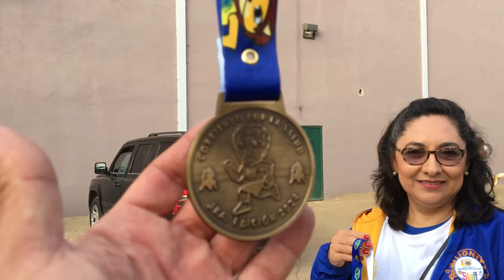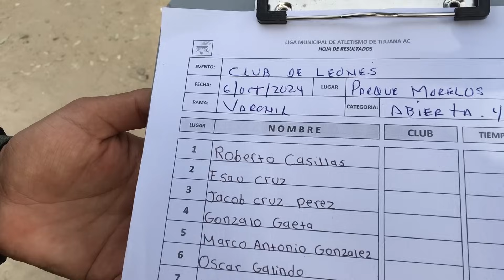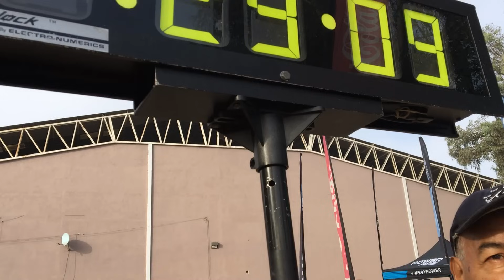3ra Edicion Corriendo Por La Salud 5K Club Leones Zona Rio Tijuana